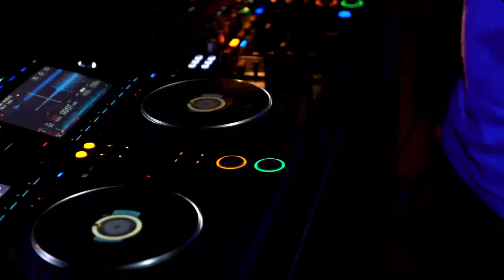DE-TÜ | inHAUS sessions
DE-TÜ consists of Jevon Ives & Chris Iona. The duo began creating music under this name in 2016 and since then have released music on Innamind Recordings, Green King Cuts & White Peach Records. They also started their own dubplate series (‘DETUDUBPLATES’) which is now on its fifth episode. Having picked up worldwide attention, they have managed to tour the world, showing off their refined, unmistakable sound. This is UK underground bass music at its finest.